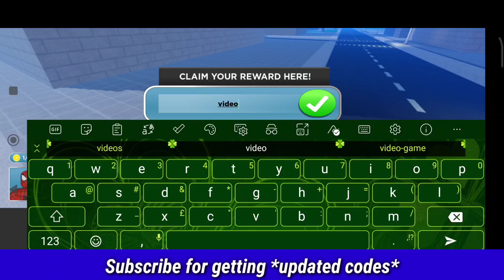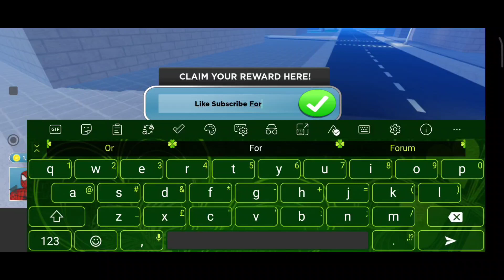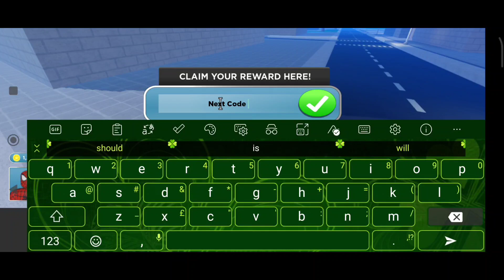ALL NEW WORKING CODES FOR HEROES: ONLINE WORLD 2023 - HEROES ONLINE WORLD CODES 2023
Hello everyone, Today in this video I will give You New Working Codes for HEROES ONLINE WORLD.
Thanks

Cover Topics :-)

1) heroes online world codes
2) heroes online world codes 2023
3) heroes online codes
4) codes for heroes online world
5) roblox heroes online world codes